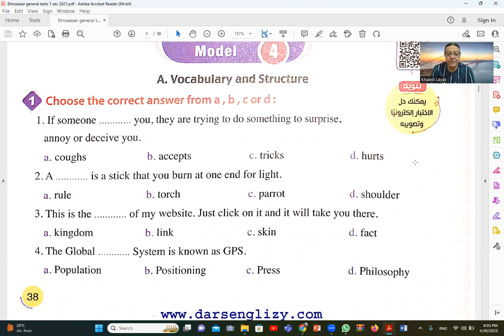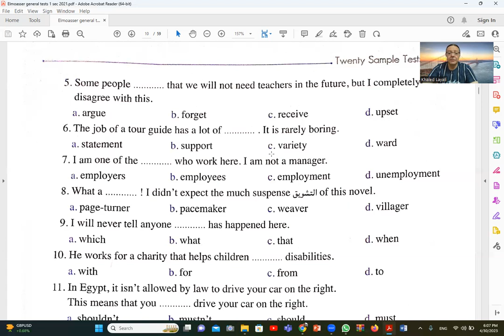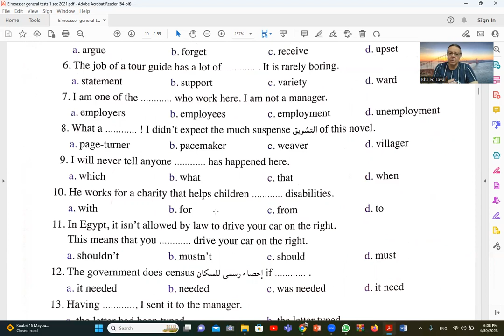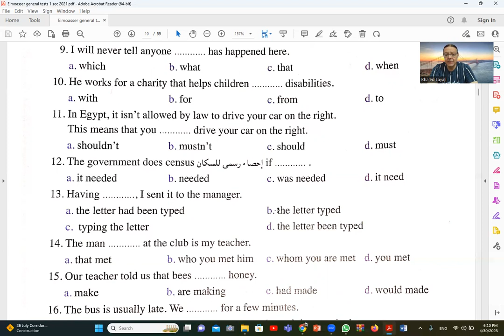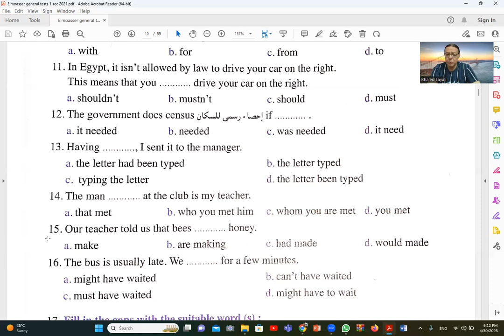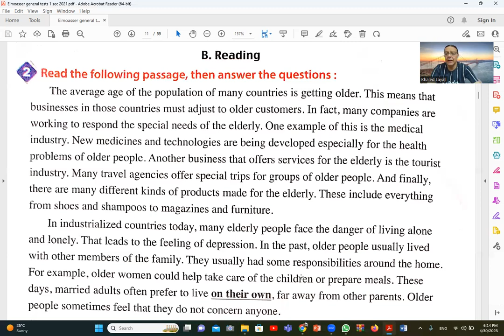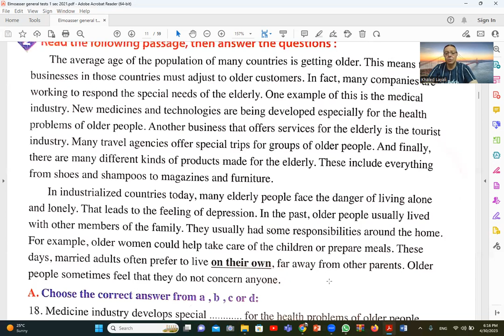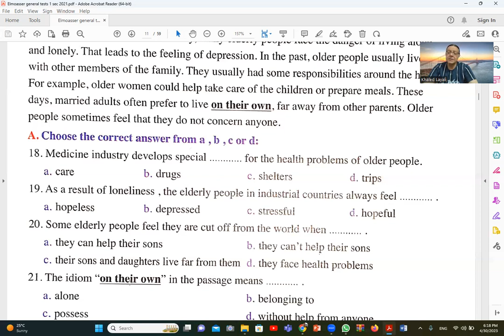Lecture 62 Elmoasser test 1st secondary English 2023 محاضرة 62 اختبار المعاصر انجليزى اولى ثانوى